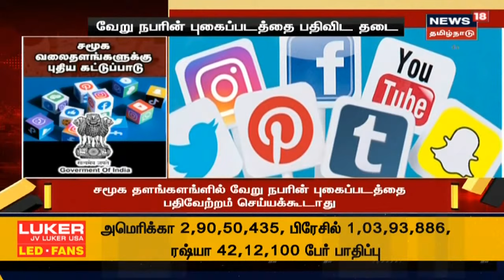5 மாநில தேர்தல் - தேர்தல் ஆணையம் இன்று ஆலோசனை | Election Commission | TN Election 2021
தமிழகம், கேரளா உள்ளிட்ட 5 மாநில தேர்தல் தேதிகளை முடிவு செய்யத் தேர்தல் ஆணையத்தில் முழு ஆணையக் கூட்டம் இன்று நடைபெறுகிறது.